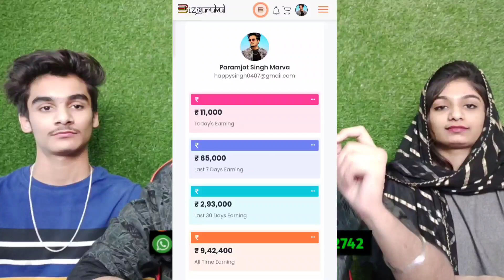We And Our ISLAM [Emotional Video] | Engineer Muhammad Ali Mirza | Indian Reaction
ID: Paramreaction

●▬▬▬▬▬▬▬▬ஜ۩۞۩ஜ▬▬▬▬▬▬▬▬●

●▬▬▬▬▬▬▬▬ஜ۩۞۩ஜ▬▬▬▬▬▬▬▬●

●▬▬▬▬▬▬▬▬ஜ۩۞۩ஜ▬▬▬▬▬▬▬▬●

●▬▬▬▬▬▬▬▬ஜ۩۞۩ஜ▬▬▬▬▬▬▬▬●
●▬▬▬▬▬▬▬▬ஜ۩۞۩ஜ▬▬▬▬▬▬▬▬●
●▬▬▬▬▬▬▬▬ஜ۩۞۩ஜ▬▬▬▬▬▬▬▬●